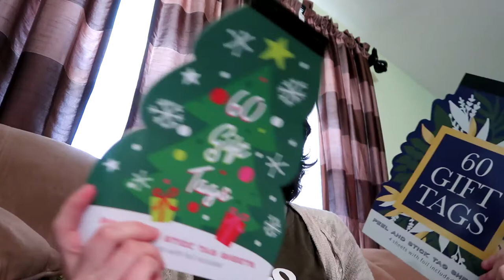another drive with me | vlog (starbucks, target haul, a lot of ranting)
hey! long time no see! I finally got some inspo and time to film, so here is yet another drive with me, vlog with a trip to target, a menstrual cup talk, and a lot of chats!